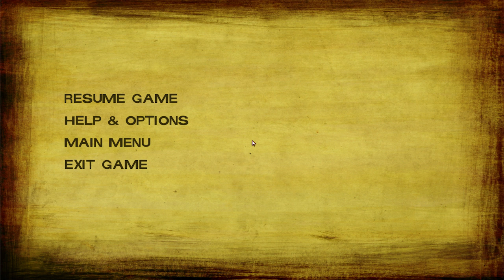The Walking Dead S2 - Part 3 - Friends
The Walking Dead, also known as The Walking Dead: A Telltale
Games Series, is an episodic video game that takes place within Robert Kirkman's The Walking Dead comic series' universe. The game is developed and published by Telltale Games, associated with Skybound Entertainment.